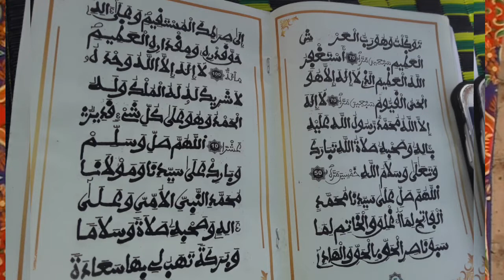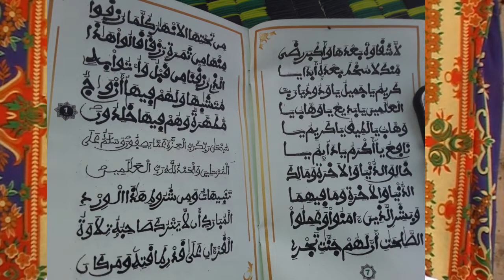SERIGNE CHEIKHE DIAGNE DARAY KAMIL SI WIRDE MOURIT AL WIRDE MAKHOUZ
WIRDE MOURIT AL WIRDE MAKHOUZ SERIGNE CHEIKHE DIAGNE DARAY KAMIL